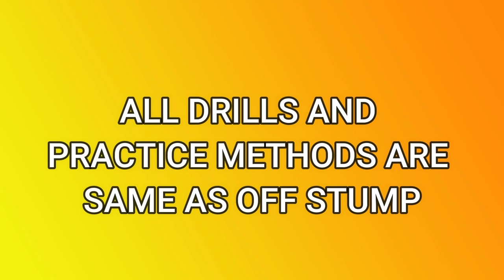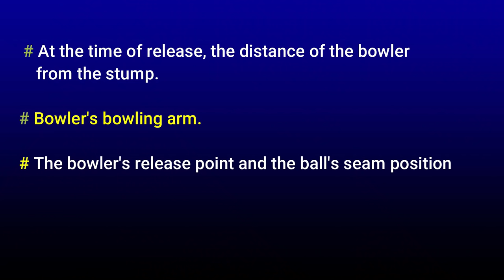HOW TO JUDGE BALL’S LINE AND LENGTH IN BATTING | TECHNIQUE DRILLS AND TIPS | HINDI CRICKET COACHING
Friends, many of you were asking how can you judge the line and length of a bowler. In this episode we will give you many batting tips which will help you in judging the line and length. Along with this, we will also explain to you many batting drills which will help you to judge the line length of the bowler while batting and you will be able to bat well. In this video we will tell you in detail so that you can understand everything easily. The drills and techniques are quite unique which you will be able to understand easily. This video will help you to become a good batsman. In this video, we have been told how you can judge the seam position of the bowler, as well as how you can play the stroke in the back foot and front foot.
You can find out in this video :-
1.How to judge ball’s line and length in batting
2.How to do drills for judging best line and length during batting
3.Batting drills and tips
3.How to judge Seam position of bower
4.Batting against fast bowling
5.Batting against spin bowling
6.Back foot and front foot shorts
7.Visualization in batting

Thanks
From
Cric Science

You Can Watch These videos also :-
HOW TO INCREASE SPEED FOR FAST BOWLER | HOW TO IMPROVE SPEED IN FAST BOWLING | BOWLING TIPS | HINDI
NO BALL PROBLEM IN BOWLING | COMPLETE GUIDE FOR HOW TO CONTROL NO BALL HOW TO TAKE RUN UP | HINDI
JUMP OUT AND JUMP IN PROBLEM IN FAST BOWLING | REASON AND SOLUTION |FAST BOWLING DRILLS |HINDI |TIPS

AVOID NO BALLS | HOW TO FIX NO BALL PROBLEM | HOW TO STOP NO BALL IN FAST BOWLING | TIPS | HIND